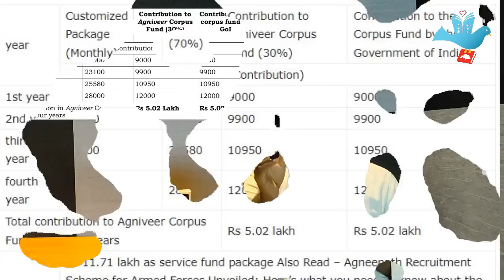இந்திய 🇮🇳ராணுவத்தை🧑‍✈️ தனியார் மயமாக்கும் பலே திட்டம்||அக்னி வீரரா?, RSS வீரரா?